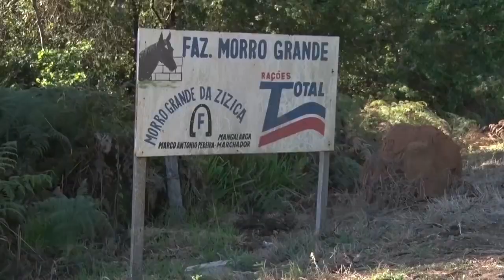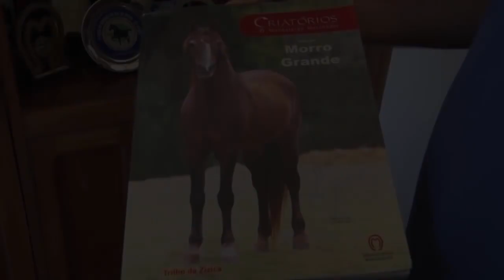Criatório Morro Grande da Zizica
Quem nunca ouviu falar do criatório Morro Grande da Zizica? Uma história de criação em família que atravessa gerações. A boa genética da raça e a tradição do sul de Minas em um plantel formado por mais de 40 anos de seleção.